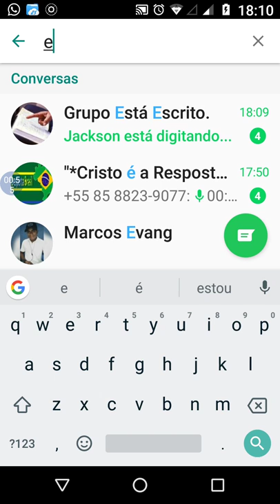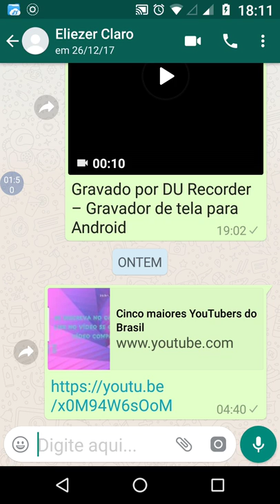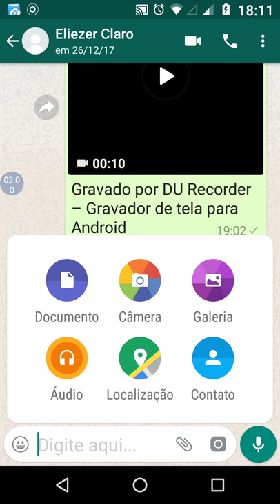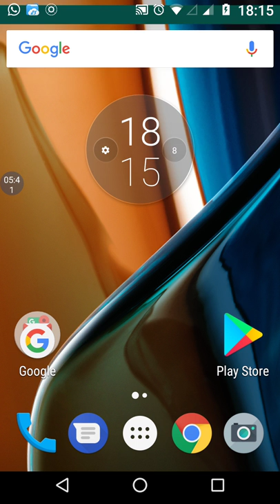WhatsApp - grave áudio, sem apertar no microfone.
Inscrevam-se neste canal, curtam, comentem e compartilhem nossos vídeos.